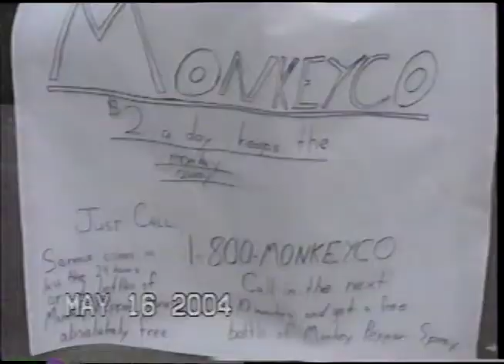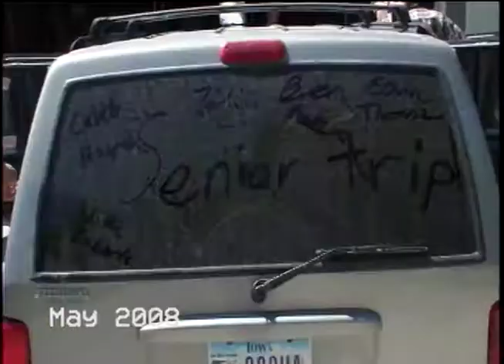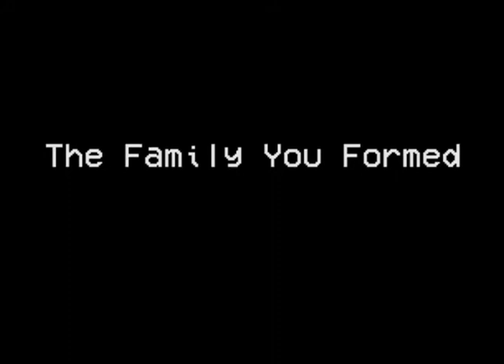The Family You Formed - VHS Digitized